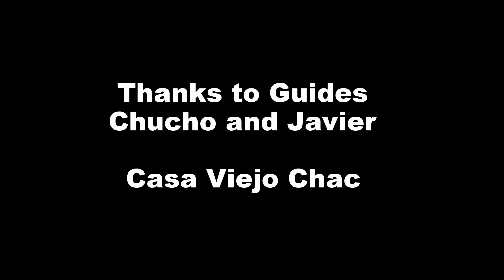A Sunny Day in Mexico 2014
Another day in Mexico. Casa Viejo Chac.